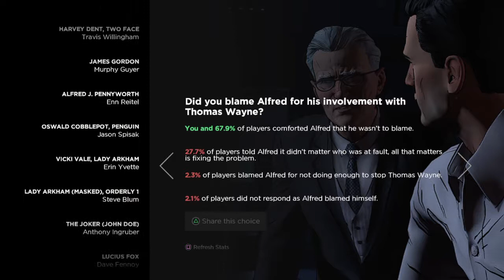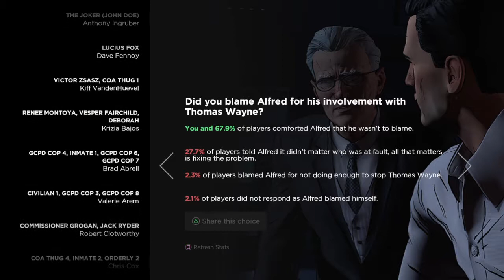Russell Plays Batman P7B: Finale.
In which we finally lay the matter of the Children of Arkham to rest, and set to work restoring the Wayne family name.